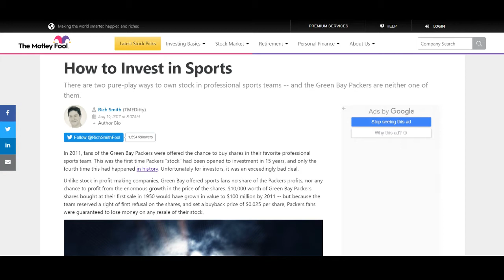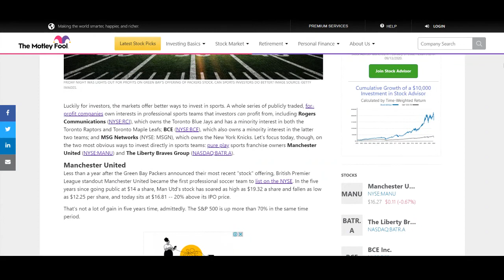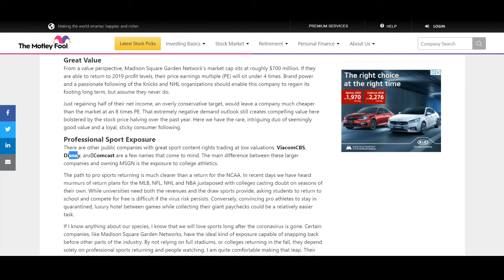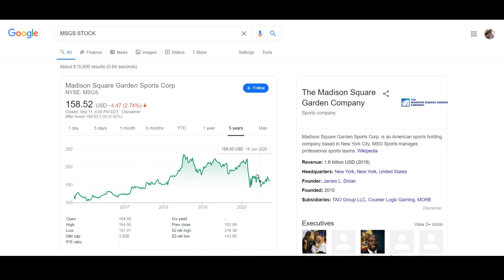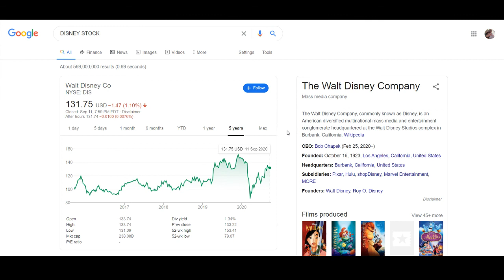HOW TO INVEST IN SPORTS TEAMS | Stocks that will get you invested in your team | NFL Sunday Special!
In this video I talk about how we can invest in sports teams, both directly and indirectly. There aren't many teams that are publicly traded, but some of the companies that own those teams are. I talk about NFL football, NBA basketball, NHL hockey, MLB baseball, soccer, and some television networks. Tickers RCI (Rogers Communications, the Toronto teams), MSGS (Madison Square Garden, the New York teams), MANU (Manchester United), BATRK (Liberty Braves Group, the Atlanta Braves), and DIS (Disney, who owns ESPN).

Thanks,

Brad / Money Dad